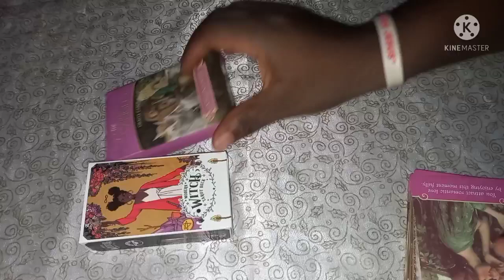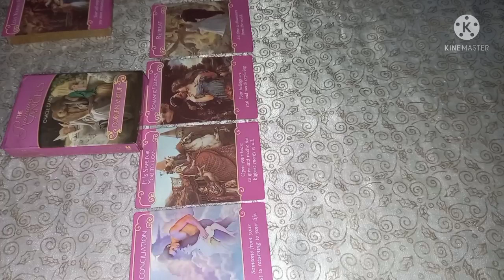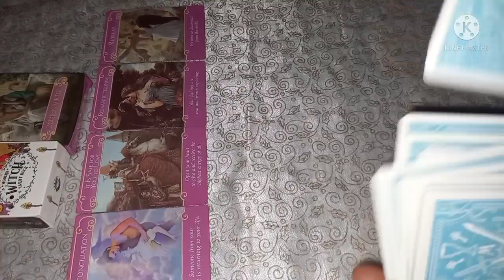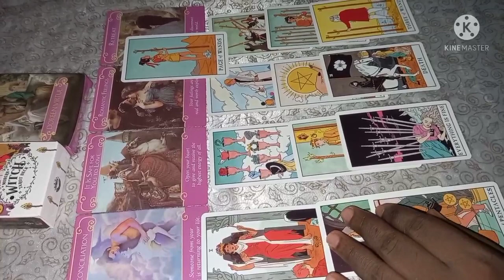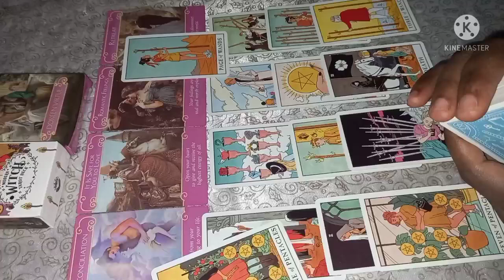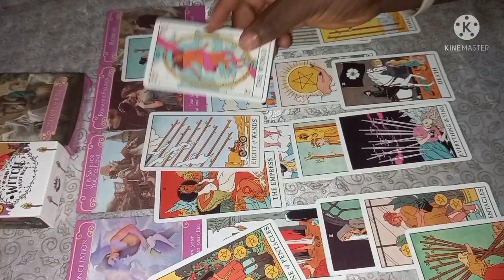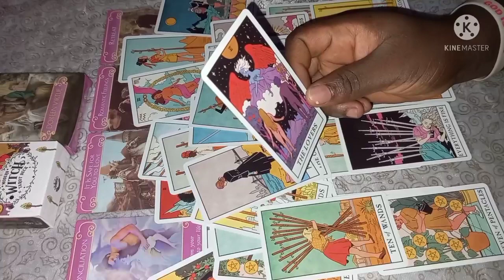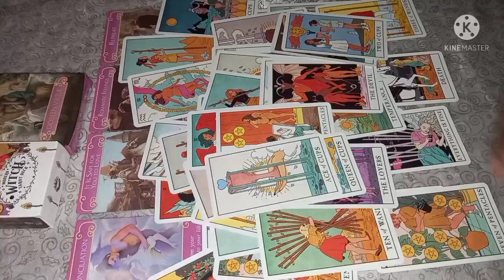Gemini ♊ Love Reading May 4-15-2022 Unexpected turn of events 💕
INFORMATION ON PERSONAL READINGS:

what's app video call reading $ 45